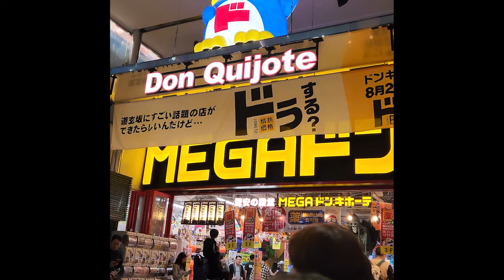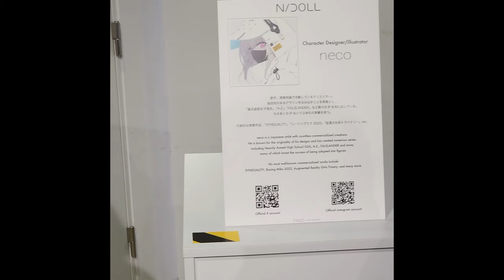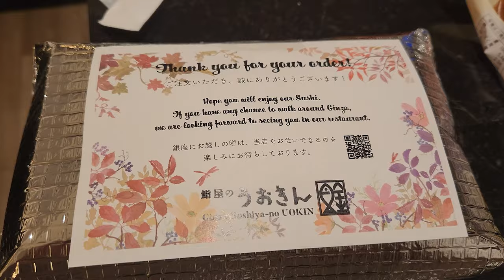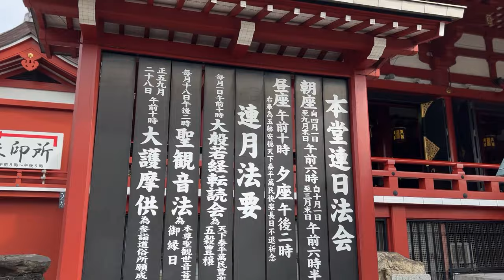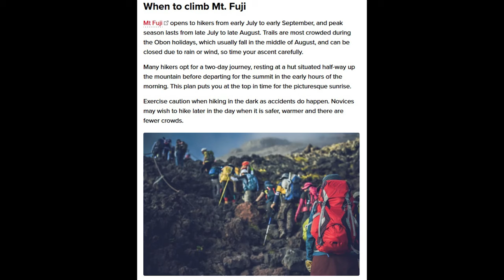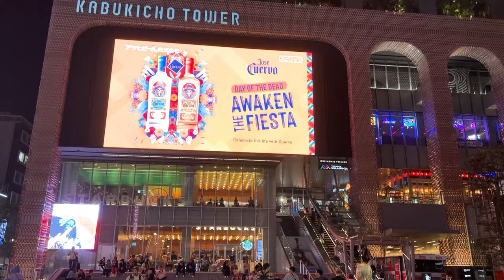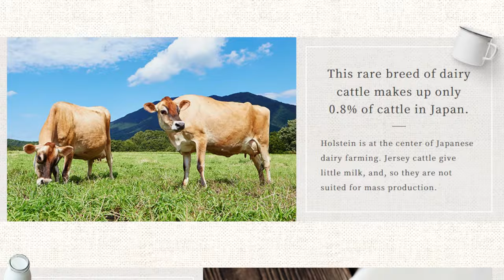These are our MUST-DO activities around Tokyo Japan!! - 7 days Tokyo Itinerary/Travel Vlog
Here are some of our favorite things to do when we go to Japan! I tried listing everything no matter how small or obscure. We've been a few times now so we have a pretty good idea where we like to go. Hopefully you can take inspiration and use some of these ideas and recommendations in your own upcoming trip!

Chapters
0:00 - Intro
0:53 - Calbee+
1:08 - Don Quijote
1:21 - Scramble Crossing
1:35 - Akihabara
1:40 - Random figure stores
2:20 - N/DOLL pop up
2:10 - Themed cafes - karaoke pasela
2:22 - Akiharabara used electronics
2:58 - Gyudon chains, yoshinoya, sukiya, matsuya
3:25 - Shopping in Ginza
3:19 - Ginza six
3:22 - Uniqlo flagship
3:30 - Orena Grand Table
3:40 - Sushiya-no Uokin
4:33 - Asakusa
5:33 - Shibuya
5:41 - Shibuya 109
5:56 - Harajuku
7:10 - Mt Fuji
7:31 - Lake Kawaguchiko
8:21 - Lake kawaguchiko boat ride
8:53 - Kamakura
9:07 - Glanta Work Shop
9:40 - Yokohama
10:09 - 7/11 Smoothies
10:31 - Tsukiji Fish Market
11:00 - Fake Food Making - Yamato Sample Factory
11:57 - Miyashita Park - Look for Kenji on Airbnb for photoshoot
12:57 - Kabukicho
13:13 - Kabukicho Tower
13:42 - Ohayo Milk Pudding
14:00 - Melon Pan
14:23 - Outro